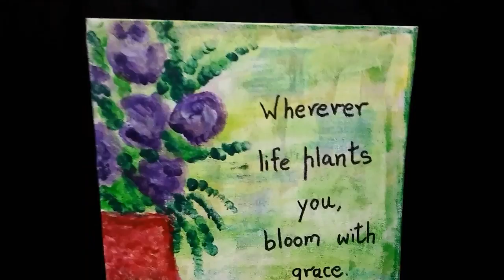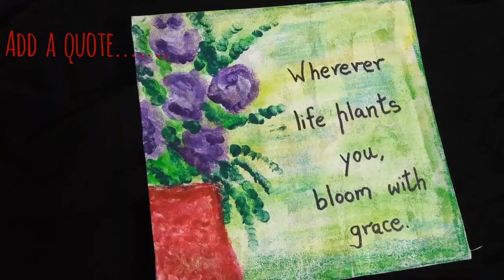Simple finger painting: Abstract Flowers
Hello crafters,

I made this simple finger painting cum wall quote.